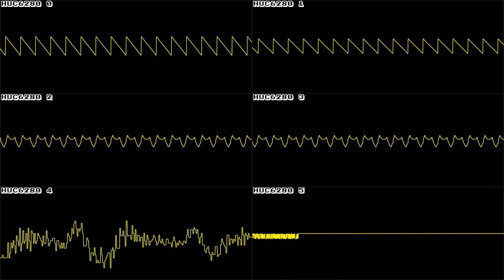Batman (TG16/PCE) - Stage 2 - In Oscilloscope View!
Game: Batman
Year: 1990
System: TurboGrafx-16 / PC Engine
Composer: Nobuyuki Hara